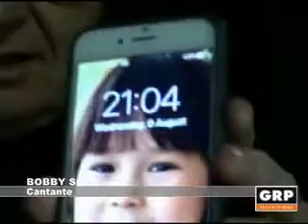BIELLA: Bobby Solo in concerto - GRP Televisione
E' tradizione ormai ventennale che la festa di Callabiana, in provincia di Biella, abbia il suo culmine con un concerto "revival". Quest'anno più di mille persone sono salite al piccolo paese delle prealpi biellesi per ascoltare il mito anni '60 Bobby Solo. C'eravamo anche noi e lo abbiamo intervistato.